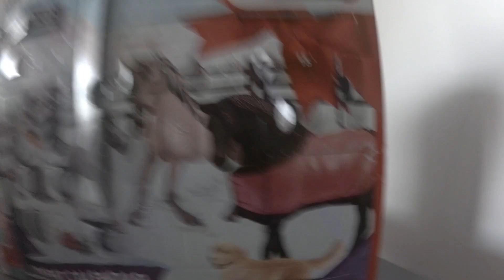Otwieranie kalendarza adwentowego 4 odc.20-Zielone jabłka 🍏 🐴 🐎